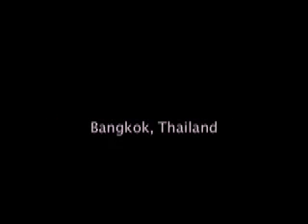Silence with Introductory Remarks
Somtow plays John Cage's 4'33" on the toy piano with some introductory remarks.